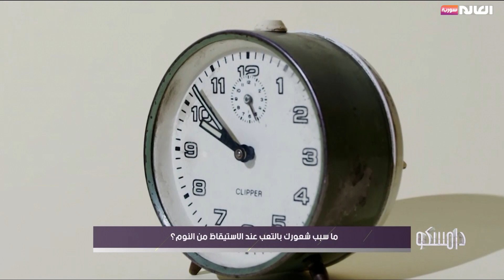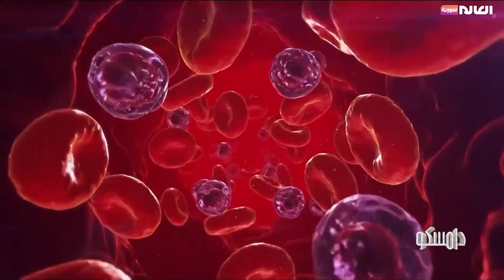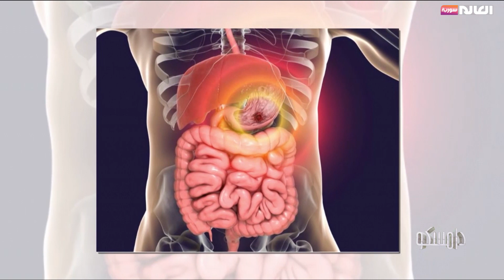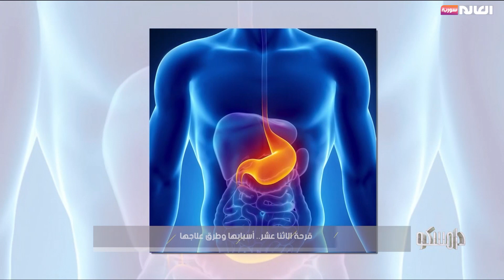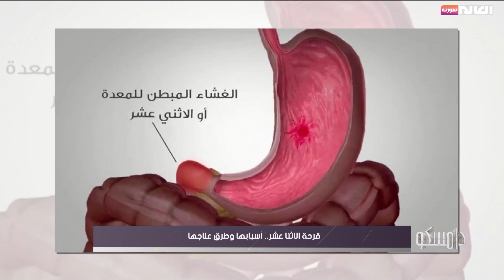برنامج دامسكو | العالم سورية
حلقة 20 حزيران 2023
قرحة الاثنا عشر .. أسبابها وطرق علاجها
شابة سورية تبدع بترك بصمتها الخاصة في عالم الفن التشكيلي
الموقع الالكتروني: